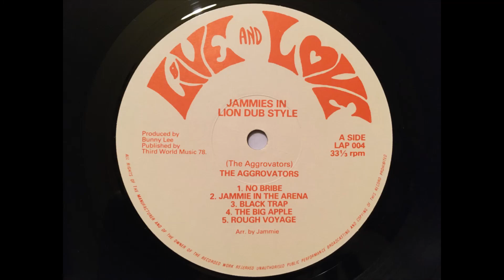The Aggrovators - No Bribe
A heavy Prince Jammy dub mixed at King Tubby's.